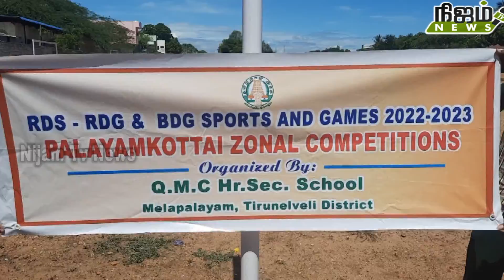பள்ளிக்கல்வித்துறை சார்பில் பாளை வட்ட அளவிலான குடியரசு தின குறு விளையாட்டு போட்டி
பள்ளிக்கல்வித்துறை சார்பில் பாளை வட்ட அளவிலான குடியரசு தின குறு விளையாட்டு போட்டி மேலப்பாளையம் முஸ்லிம் மேல்நிலைப்பள்ளி மைதானத்தில் வைத்து நடைபெற்றது.பொதுச் செயலாளர் அமலா தலைமை தாங்கினார் சிறப்பு விருந்தவராக முஸ்லிம் மேல்நிலைப்பள்ளி தலைமை ஆசிரியர் சேக் முகமது கோல்டன் ஜூப்ளி மேல்நிலைப்பள்ளி முதல்வர் ஜெசிந்தா,பணி நிறைவு பெற்ற மண்டல முது நிலை மேலாளர் சேவியர் ஜோதி சற்குணம் ஆகியோர் கலந்து கொண்டு போட்டிகளை துவக்கி வைத்தனர்.இந்த போட்டிகளில் 49 பள்ளிகளை சேர்ந்த மாணவ மாணவிகள் கலந்து கொண்டனர் மைதீன் பாலா ஆகியோர் இந்த போட்டிகளை ஒருங்கிணைத்தனர். காயிதே மில்லத் மேல்நிலைப்பள்ளி உதவி தலைமை ஆசிரியர் செல்வராஜன் நன்றி கூறினார்..